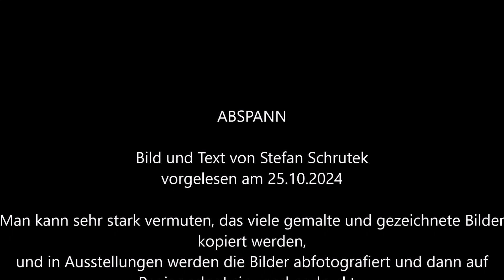Kunstmarktprofit 955, Texte zum Diskutieren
Ich male um Spaß und zur Freude anderer Menschen, die meine Bilder anschauen können, und in meiner eigenen Farbgebung sich stimulieren lassen können,
und in meiner eigenen gedachten dinglichen Formen vergeistigen können, in meiner ersten Ausstellung, gab ich drei meiner gemalten Leinwandbilder in die Ausstellung, zwei der Bilder waren in neuen Farben und in neuem Arragemont und in ähnlicher Anordnung, wie die Vorbilder von den Künstlern die ich interpretierte, und ein gemaltes Bild war ganz und gar aus mir gekommen in Form und Farbe, ich bin traurig, das man Verachtung spüren muss, wenn man Vorbilder von anderen Künstlern interpretiert auf seine ganz eigene Weise, aber es ist sehr wichtig man sagt immer das man nicht ganz allein der Urheber von manchen Bildern ist.
Ich bekomme Angstzustände wenn ich an den Mann denke, der Mann hat mir ein Teil meiner Identität geraubt, und nun fragen mich mit Verachtung manche Leute vielleicht, was sind überhaupt deine Bilder, doch ich kann sagen, alle gemalten und gezeichneten Bilde habe ich selber gezeichnet und selber gemalt, ohne Hilfsmittel, und alle sind auch in der Farbgebung und in der Dinglichkeit ausschließlich von mir...